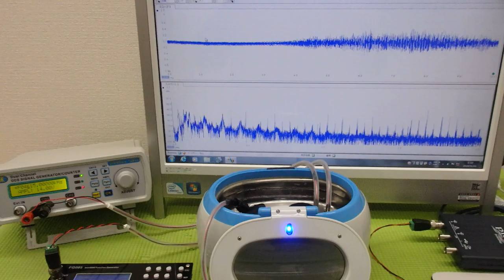メガヘルツの超音波発振制御技術 ultrasonic-labo